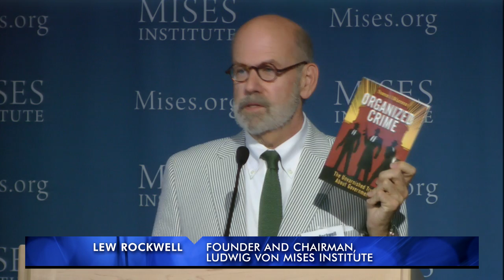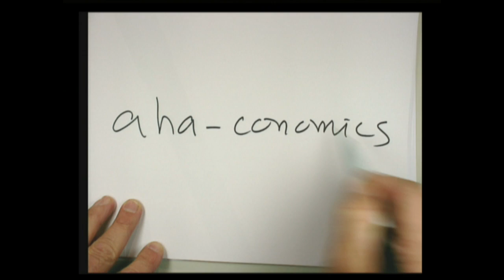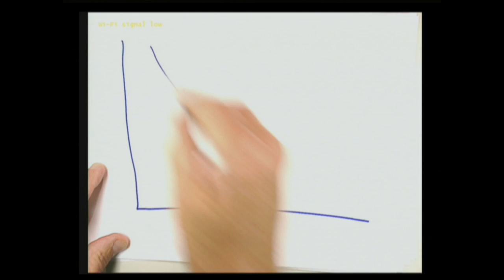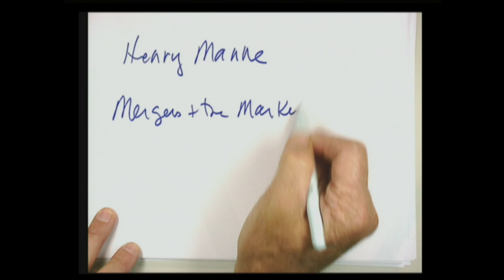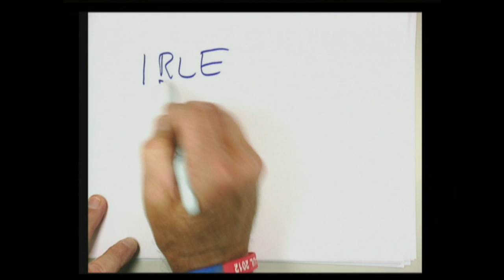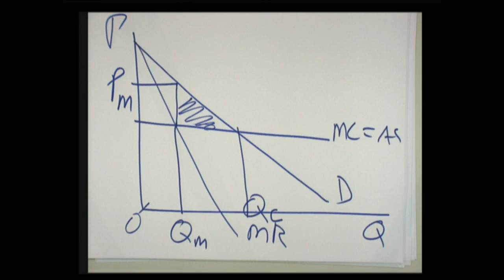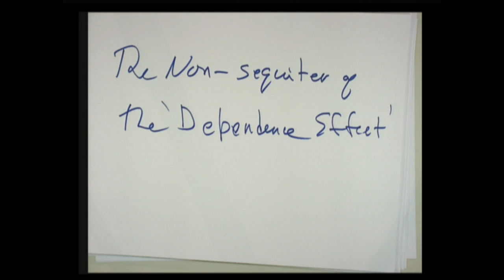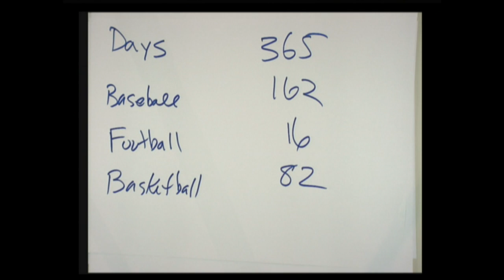Monopoly, Competition, and Antitrust | Thomas J. DiLorenzo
Archived from the live Mises.tv broadcast, this lecture by Tom DiLorenzo was presented at the 2012 Mises University in Auburn, Alabama.  Includes an introduction by Llewellyn H. Rockwell, Jr., and the presentation of the 2012 George F. Koether Free Market Writing Award.